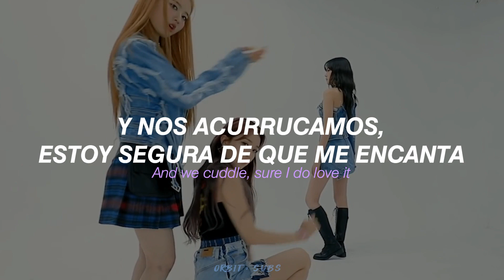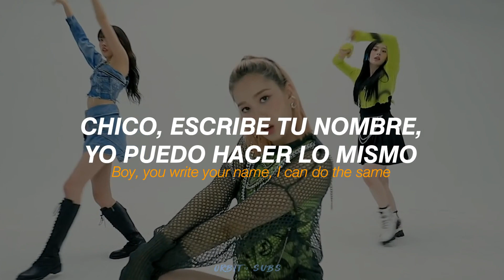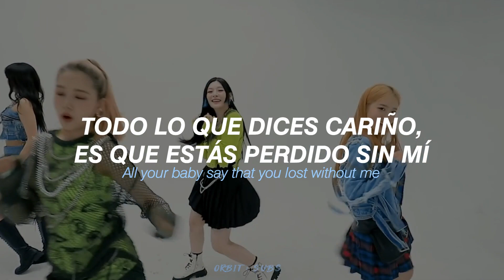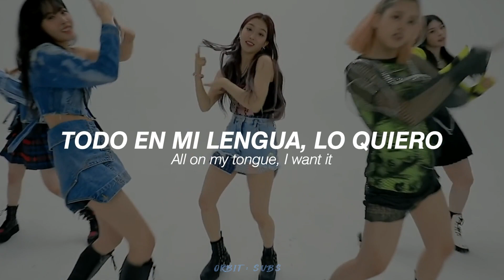STAYC - Kiss Me More (Cover) // Sub. Español + Lyrics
periodo reinas

Sumin - Rosado
Sieun - Morado
Isa - Azul
Seeun - Verde
Yoon - Rosa Pastel
J - Anaranjado